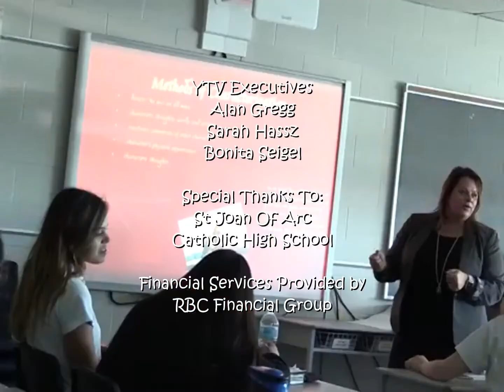St Joan Of Arc Season 4 2005 New End Credits Version 1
You're Watching St Joan Of Arc Next The Bear Creek Show On YTV